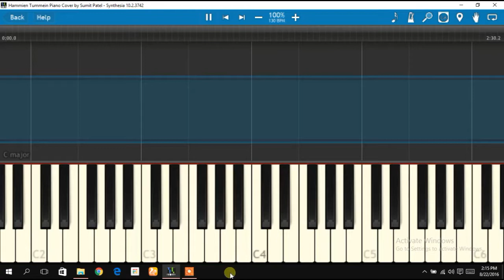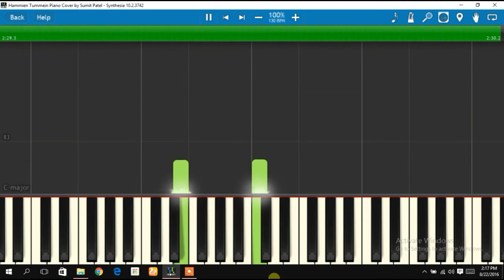RAAZ AANKHE | OFFICIAL FIRST PIANO COVER IN YOUTUBE | with Tutorial